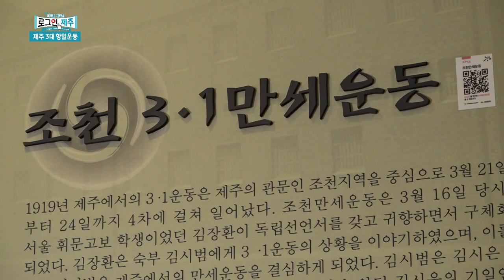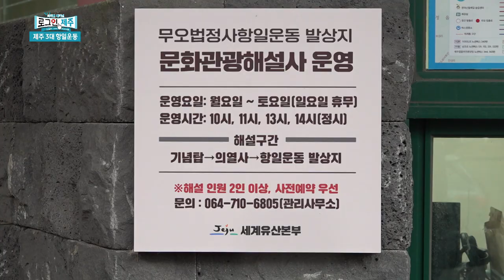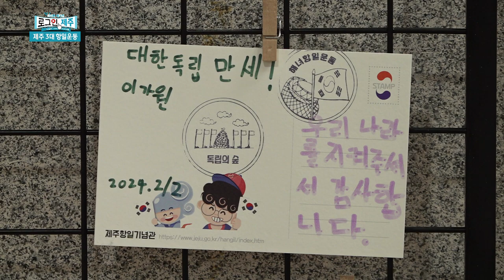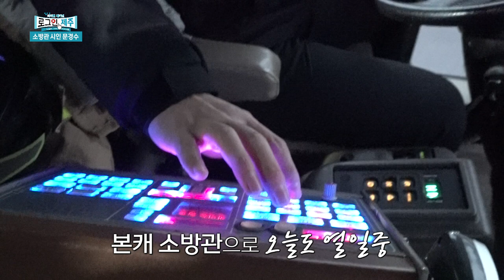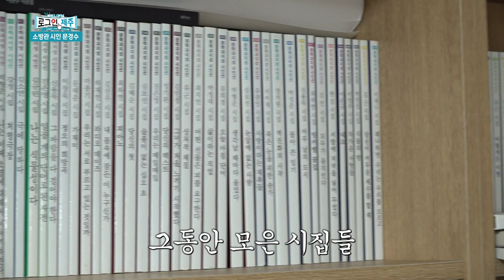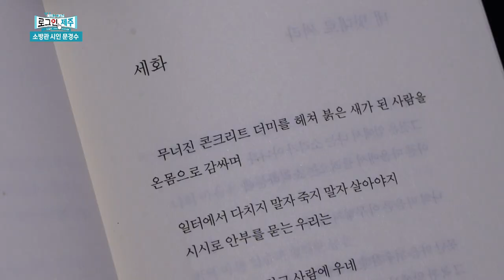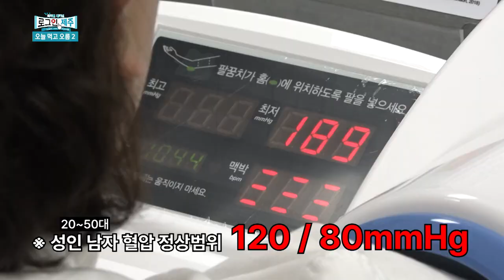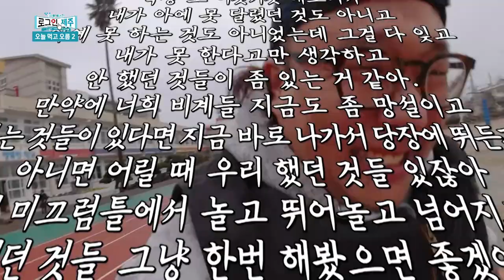제105주년 삼일절을 기념하며, 로그인 제주 ep.39 | 240301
1) [화제] 제주 3대 항일운동
2) [문화] 소방관 시인 문경수
3) [시사] 윤곽을 드러내는 제주지역 총선 대진표
4) [오늘 먹고 오름] Ep.2 체중계에 오름